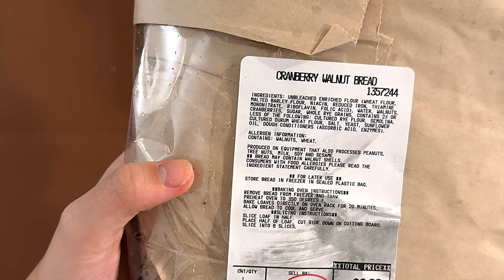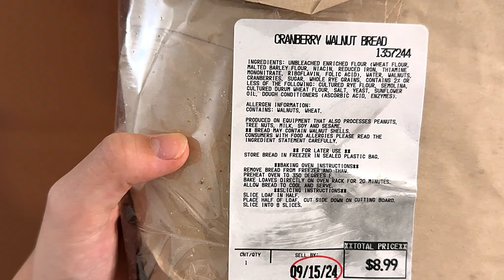✅ Kirkland Cranberry Walnut Loaf - Costco Product Review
Kirkland Cranberry Walnut Loaf From @CostcoTV

🍞✨ Welcome to our latest bread review! In this video, we dive into the delicious world of Costco's Cranberry Walnut Loaf. This loaf is packed with walnuts and wheat, and it's made on equipment that also processes other nuts, milk, soy, and sesame.

We've previously explored the flavors of the Parmesan Rosemary Loaf and the Rustic Italian Loaf, and now we're excited to share our thoughts on this third loaf in our series. 🥖 After slicing into the Cranberry Walnut Loaf, we noticed the cranberries add a delightful moisture, though the crust is a bit on the chewy side.

We gave this loaf a solid 3.7 out of 5. While our personal favorite remains the Rustic Italian Loaf, followed by the Parmesan Loaf, the Cranberry Walnut Loaf holds a special place for its unique flavor profile. Interestingly, my dad has a completely different take, ranking the Cranberry Walnut Loaf as his top choice! 🍇🌰

Join us as we explore the taste, texture, and overall experience of this Costco bread. Whether you're a fan of cranberries or just love trying new bakery items, this review is for you! 🛒🥯